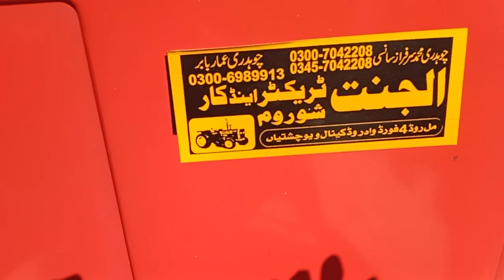All model available for sale Al Jannat tractors and motors Chishtian